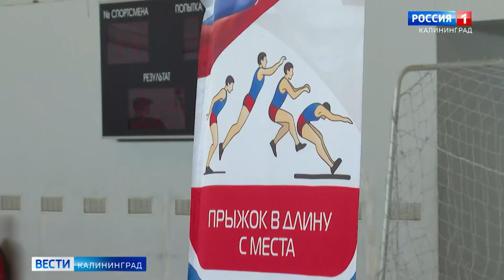первое место у Черняховска. ГТО, Калининград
Черняховцы заняли первое место! =)

Во Дворце спорта «Юность» провели региональный фестиваль всероссийского физкультурно-спортивного комплекса ГТО среди муниципальных команд.